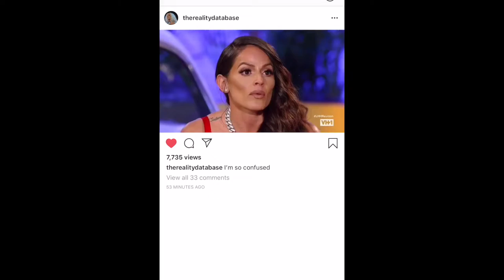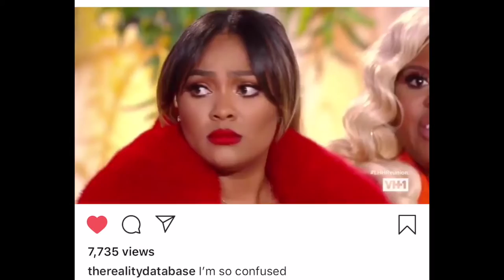[ENTNET] Dwayne Jerome's Extra Reel Featuring Myron the Alien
Hi,
Welcome to my current Channel Reel, I'll add more scenes once the footage is released. Thank you for your patience.

Dwayne Jerome was a background extra for:

 - Love & Hip Hop ATL: The Reunion Show
- American Soul
- Being Mary Jane
- Fear Street
- First Man
- Vampire Dairies
- Survivor's Remorse & More

Here are a few of his scenes presented by Myron the Extraterrestrial.

VH1 & BET PRODUCTIONS have all rights to the properties of this content.